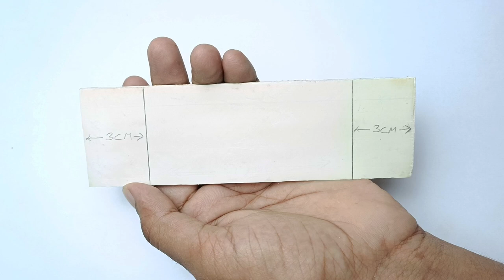HOMEMADE TRIPOD🔥😃 | how to make a tripod at home | mobile stand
Aapka hamare channel PE swagat hai

To dosto iss video me mai ek aur bahut hi majedar aur advance tripod bana raha hu aur ise aap homemade tripod part-5 bhi kah sakte hai

aur baki ke parts ka link ye raha⬇️⬇️..

aur ekdam achhe se detail me samajhne ke liye iss video ko poora last Tak dekhiye ga

taki aap hamare channel PE aane wali kisi bhi video ko miss na kar sake

Thanks By Experimenter Boys🙏🙏🙏